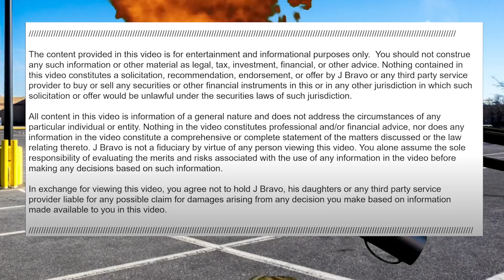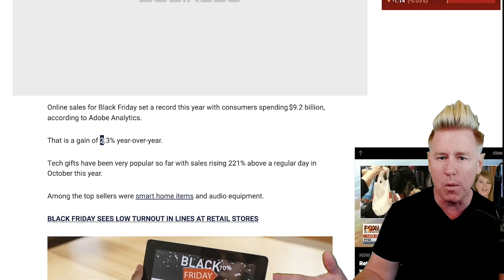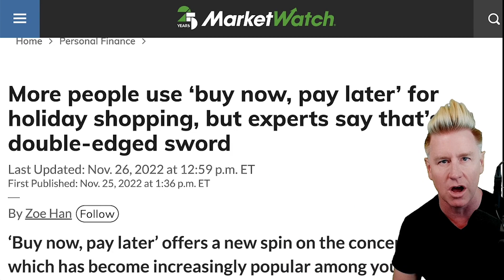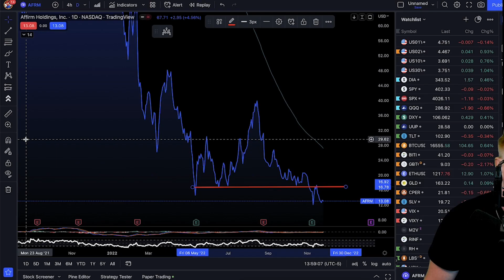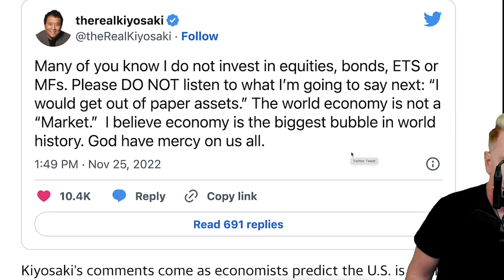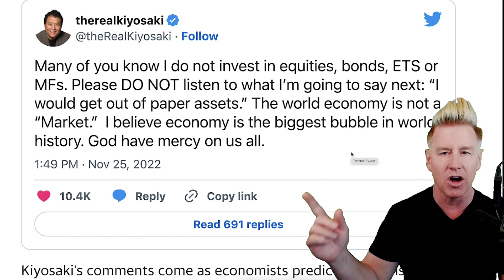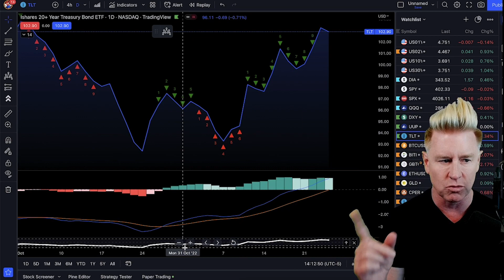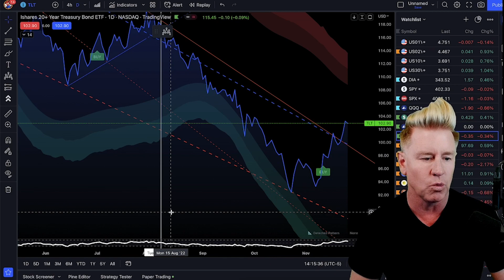**Black Friday Walmart No Shoppers……..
⚠️ Dominate Stocks! [BLACK FRIDAY DEAL!] Check Out The Deal Below!  $800 OFF Lifetime Access!

🚨 *NEW* Make Money In A BEAR MARKET! Black Friday Deal $200